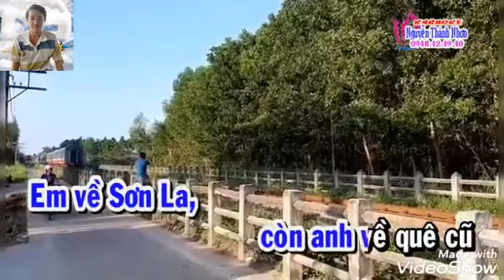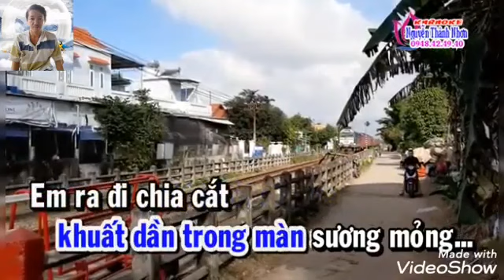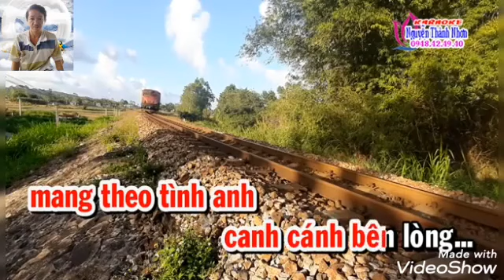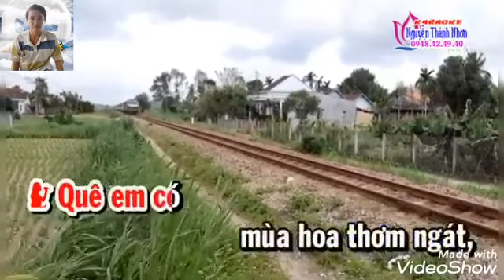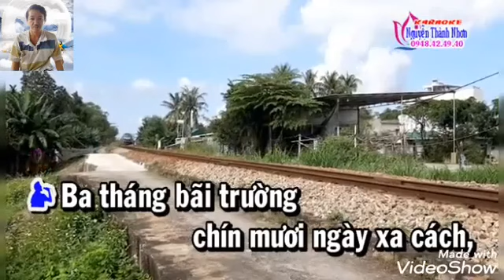Van lợi 72 vương Vấn Tình đầu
VC vương vấn Tình đầu